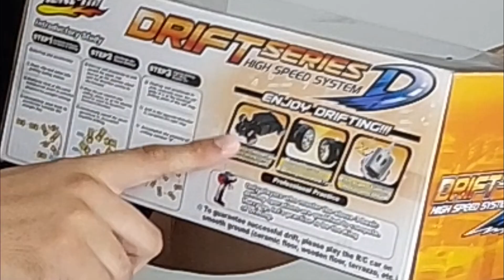RC DRIFT MURAH Auldey Race Tin Drift Series Toyota AE86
Berikut adalah RC Drift Murah Auldey Race Tin Drift Series Toyota AE86, RC Drift QD dengan penggerak 4WD, sangat detail, dan tahan banting, hehe

Salam Pecandu RC
The RC Addict, But Still Newbie, Shollu 'Alan Nabiy